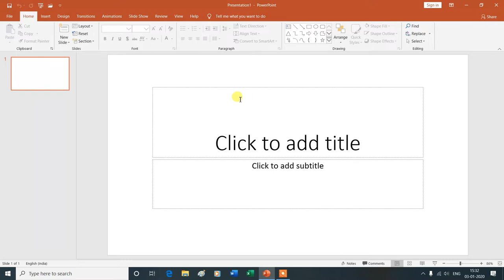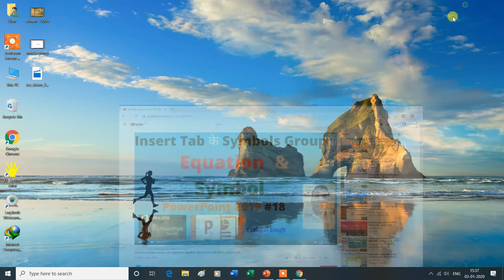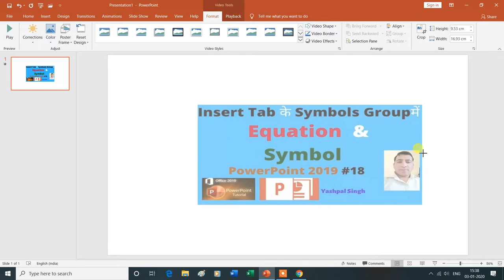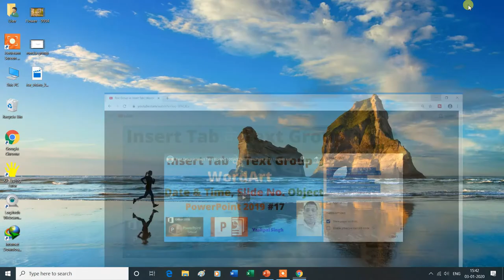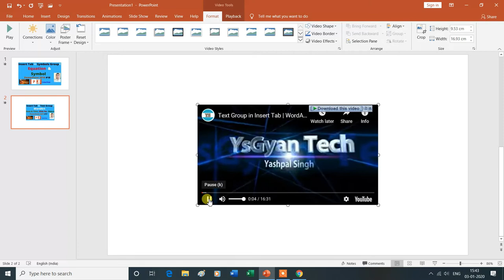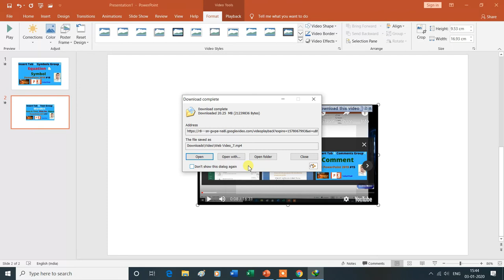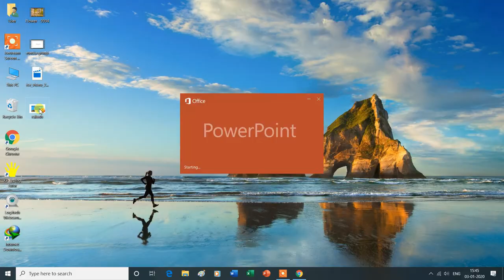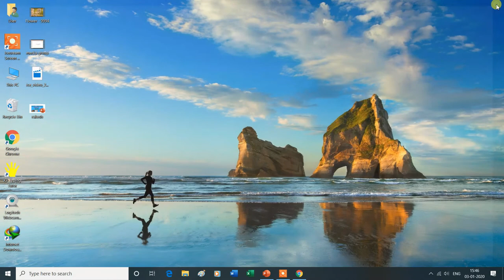Media Group in Insert Tab | video | Insert Online Videos | MS PowerPoint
Media Group in Insert Tab | video | Insert Online Videos |MS PowerPoint |ysgyan tech
Is Video Mein Aap MS PowerPoint  Ke Media Group in Insert Tab (Insert online videos in powerpoint slide and save ppt online video slide to VLC media player) Ke Bare Mein Janenge Isliye Is Vedio Ko Aap Shuru Se Lekar Last Tak Dekhte Rahe -Dhanyavad